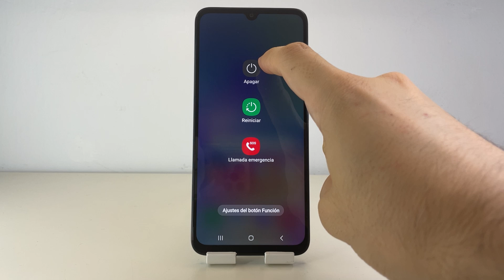COMO APAGAR SAMSUNG GALAXY A05S 🟢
En este VIDEO TUTORIAL TE ENSEÑARE COMO APAGAR SAMSUNG GALAXY A05S.

Mis TUTORIALES son muy RAPIDOS y te los enseñare SIN PERDER EL TIEMPO así que quédate para que APRENDAS COMO APAGAR SAMSUNG GALAXY A05S.

Espero que este TUTORIAL de COMO APAGAR SAMSUNG GALAXY A05S te HAYA SERVIDO. Si te sirvió.. te agradecería MUCHO que me dejases un gran LIKE.